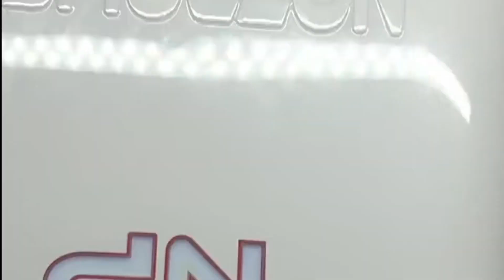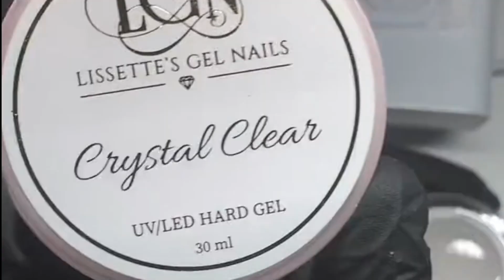Ombré Pink and White Nail Design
Nail Art design during my TikTok live.